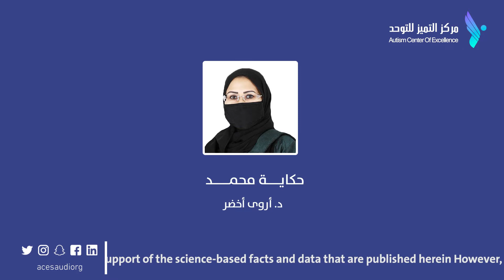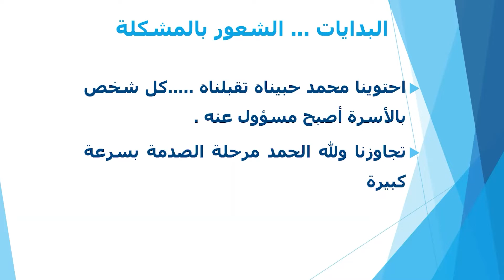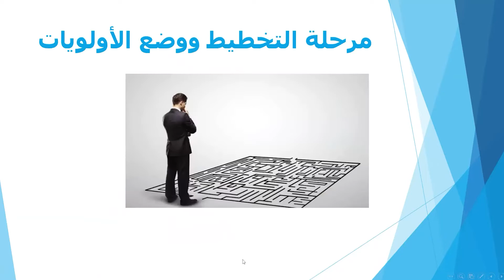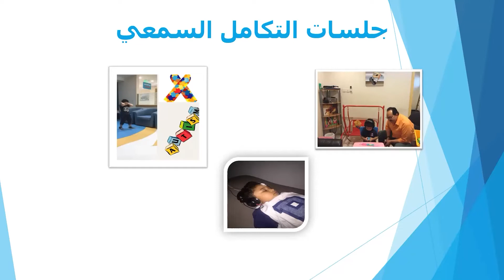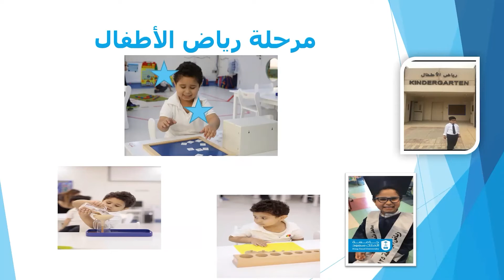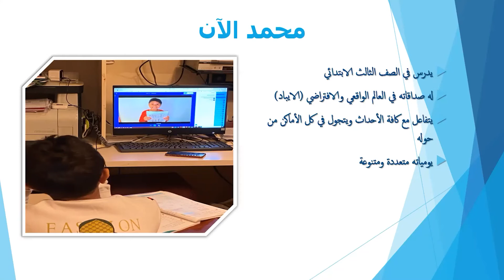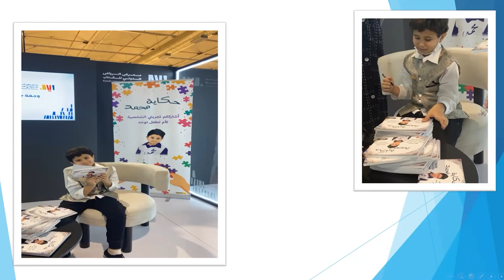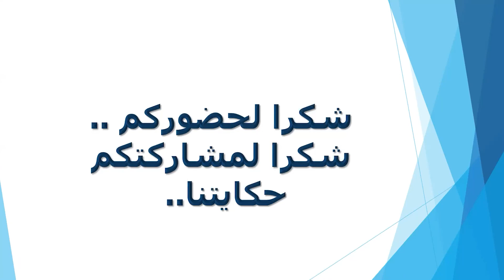حكاية محمد - د.أروى أخضر